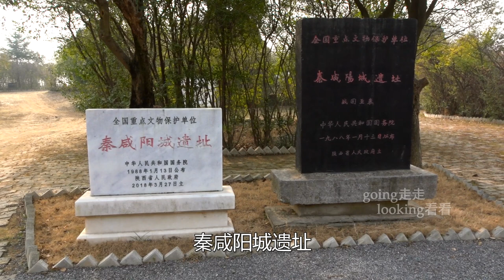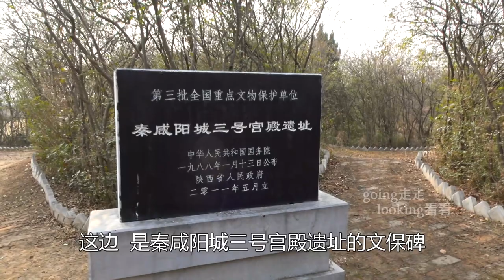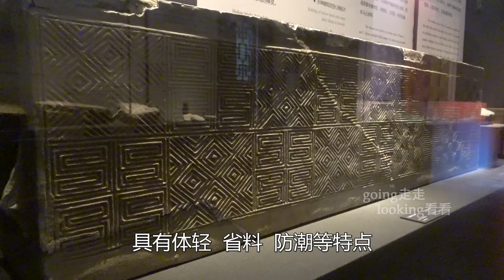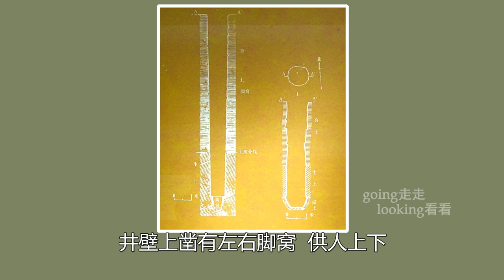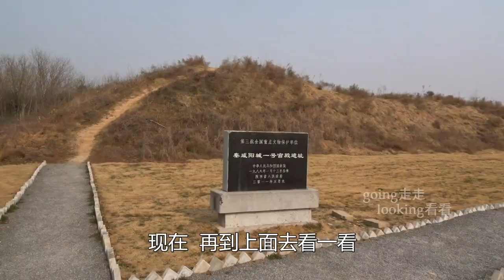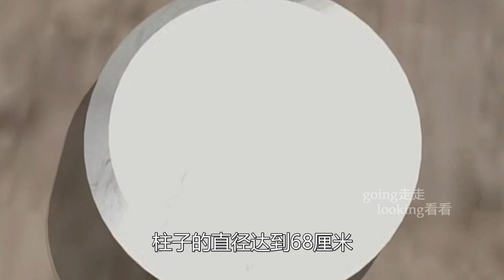探访秦咸阳宫遗址，秦始皇当年的后宫在这里，大秦帝国的朝政中心，荆轲刺秦王的发生地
秦始皇，秦咸阳城，秦咸阳宫，大秦帝国，荆轲刺秦王，历史古迹，考古发现，中国陕西，历史文化旅游